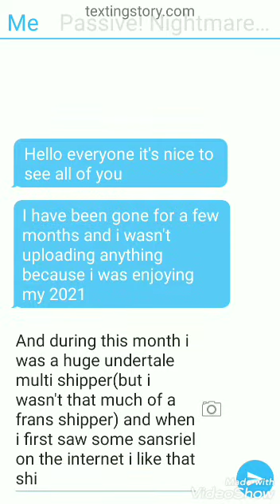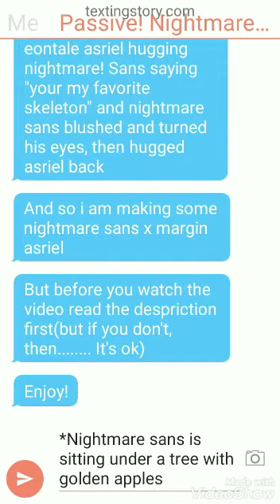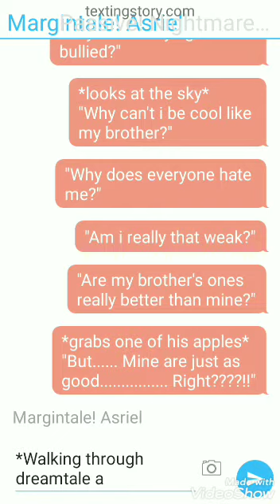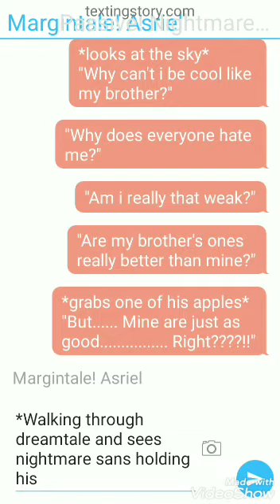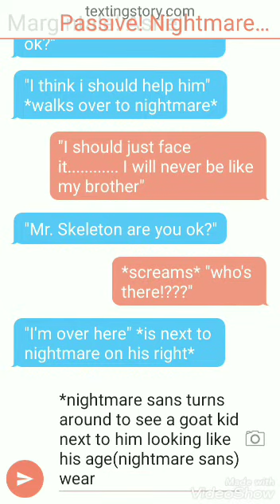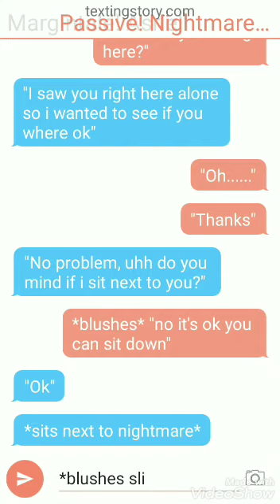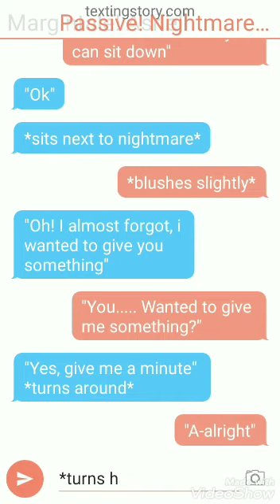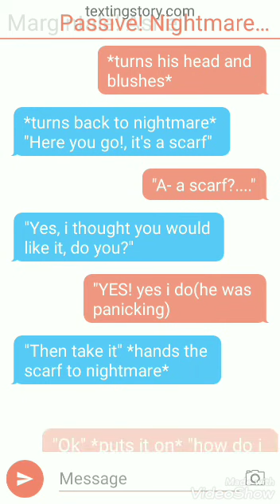margin asriel x nightmare sans part 1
i used to have a au called eon tale but the name was already taken so i renamed my au "Margin tale" but i am still keeping the name eontale to continue "a new discovery" and i started making nightmare sans x margin asriel after imaging my old eontale asriel hugging nightmare sans